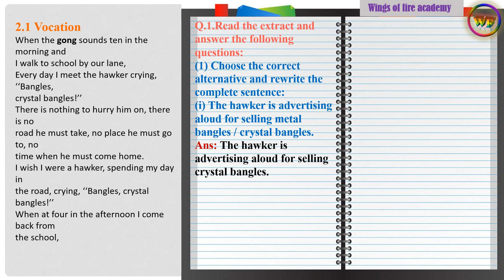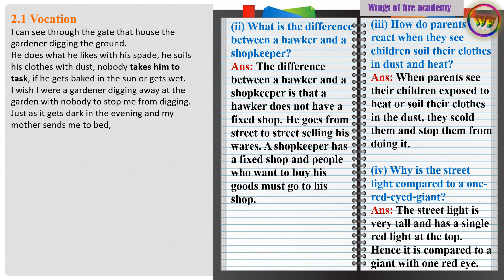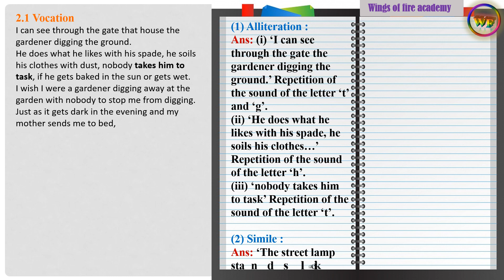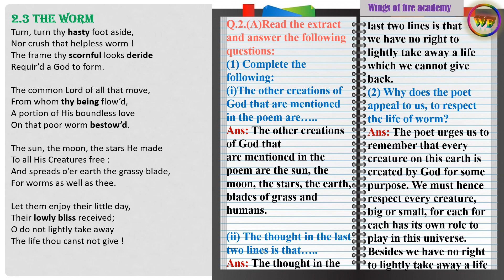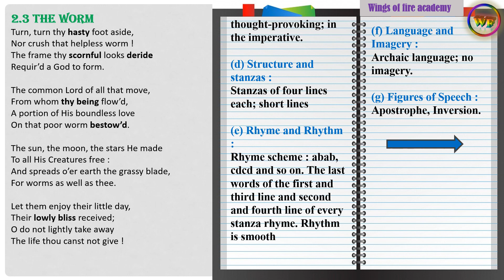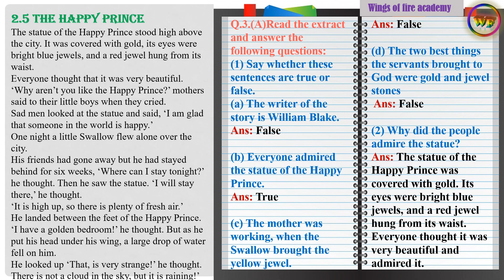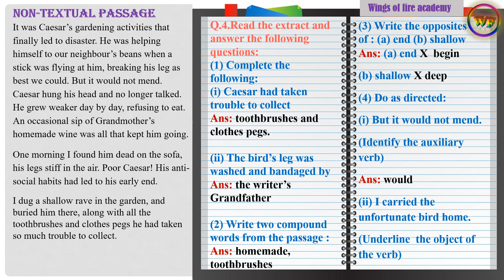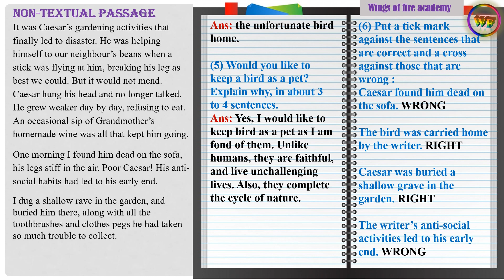8th English Revision I Semester Exam - Part 1, Textual & Non-textual passages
8th English Revision I Semester Exam - Part 1, Textual & Non-textual passages